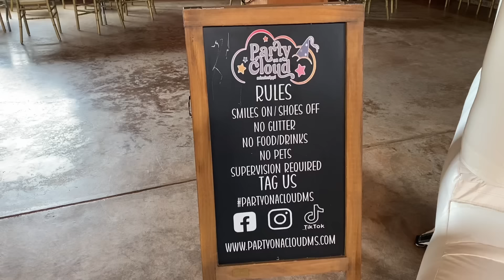calling all the party animals | quads first birthday party